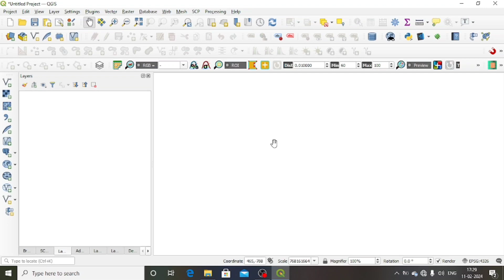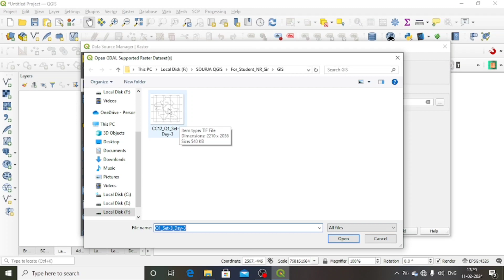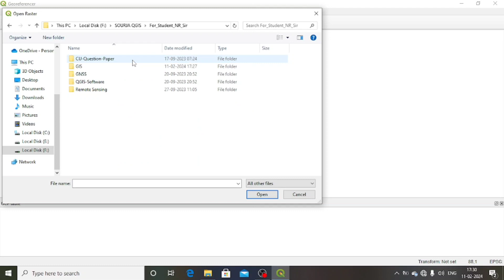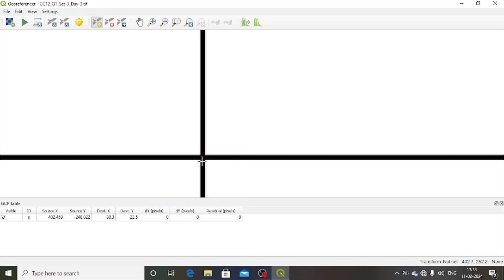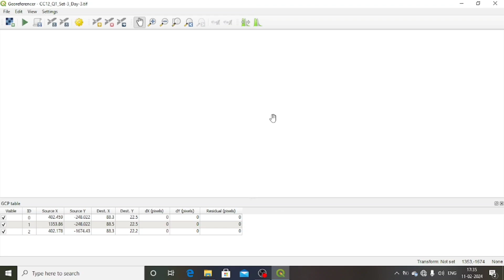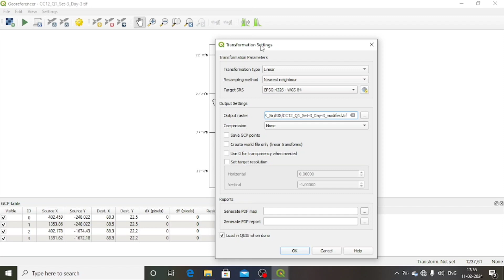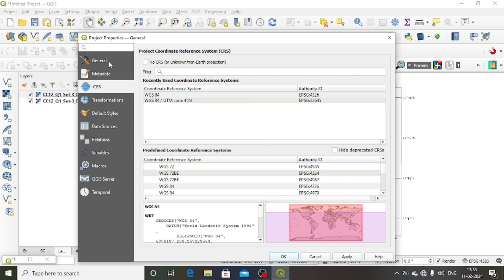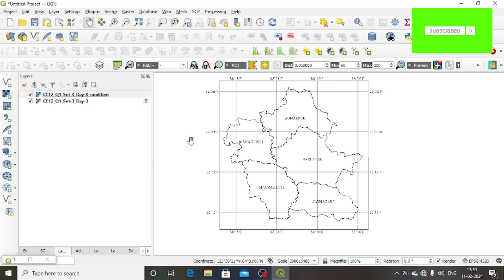Georeferencing In Qgis/জিওরেফারেন্সিংROYGEOGRAPHY#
About channel
যারা বিভিন্ন বিশ্ববিদ্যালয়ে বা বিভিন্ন কলেজে geography honours নিয়ে পড়ছো তাদের geography practical & theory  বিষয়ে সহযোগিতা করার জন্য এই চ্যানেলটি।
 Geography honours সংক্রান্ত কোনো সহযোগিতা বা  কোন notes এর প্রয়োজন হলে তোমরা আমাদের Telegram group a add  হতে পারো যার লিংক নিচে দেওয়া আছে